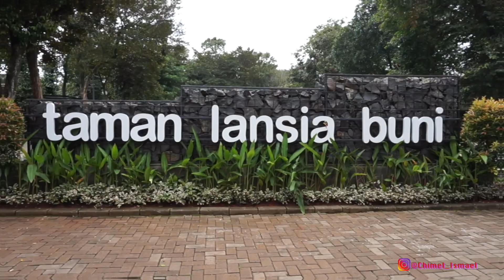VLOG | BERMAIN DI TAMAN LANSIA BUNI CIGANJUR MAKIN SERU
sebelumnya gue pernah posting taman buni ini dengan drone namun kini mau posting lagi dengan tampilan baru, setelah di renovasi kini tama buni lebih keren dan gak kalah kelas lhoo,, cekidoots ya gaaes